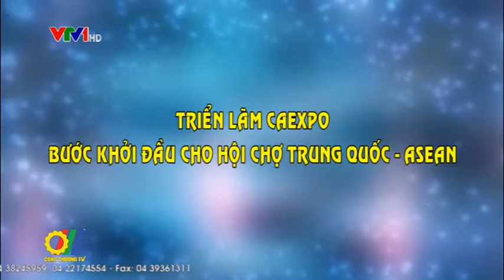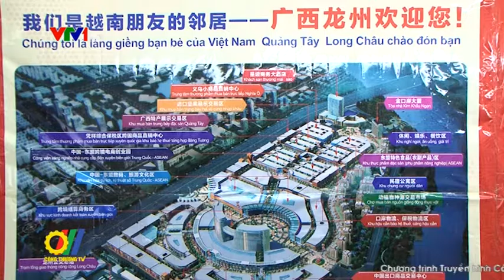Triển lãm CAEXPO - Bước khởi đầu cho hội chợ Trung Quốc - ASEAN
Trong khuôn khổ trước thềm Hội chợ Trung Quốc - ASEAN 2016 (CAEXPO) được tổ chức tại thành phố Nam Ninh - Quảng Tây - Trung Quốc, đồng thời cũng là để tăng cường quảng bá hình ảnh của Việt Nam với vai trò là Quốc gia danh dự tham gia, mới đây tại Hà Nội, Cục Xúc tiến Thương mại (VIETRADE) và Chính quyền nhân dân tỉnh Quảng Tây - Trung Quốc đã tổ chức Triễn lãm CAEXPO Việt Nam 2016...